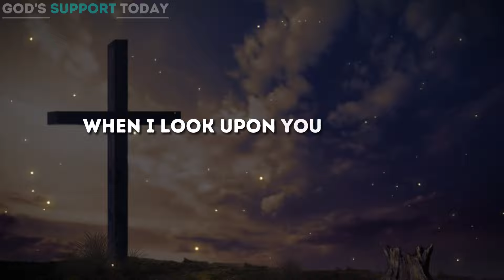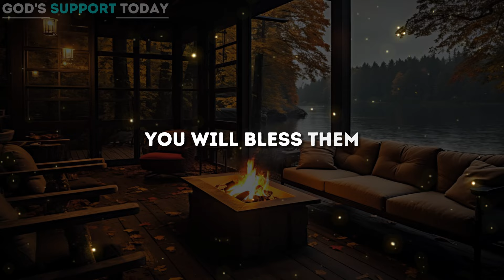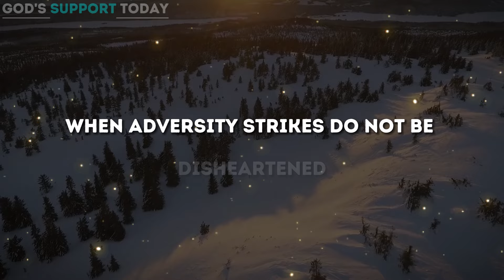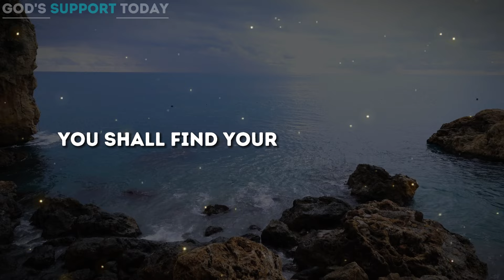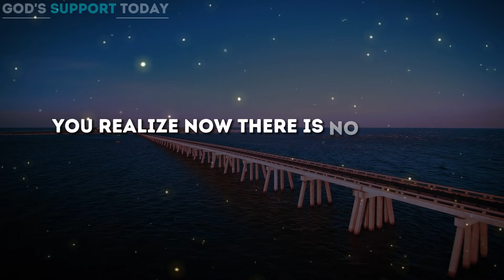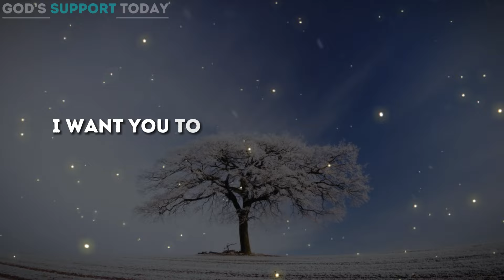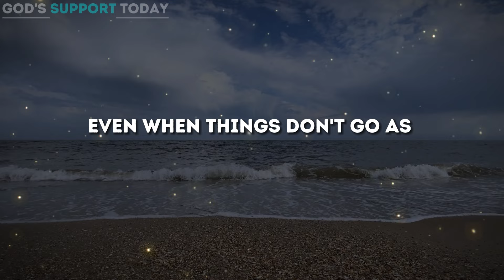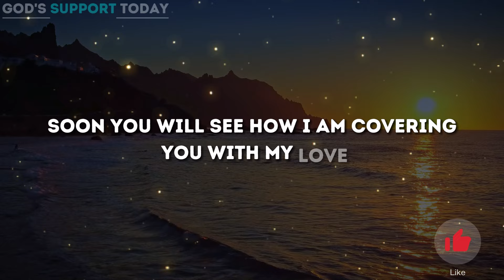God Says:YOU MEAN THE WORLD TO ME |God message Today | God Support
god message
gods message
god messages
God’s support
angel message
god
jesus
christian
jesus message
christian motivation
bible verses
god quotes,
god blessings message
universe message
god message today
god says
angel numbers
prophetic word
1111
angel says
god's message today
angel message
gods message
words from god
Saturday message